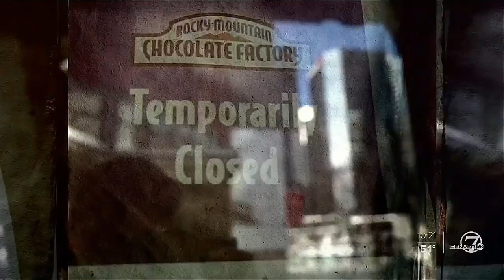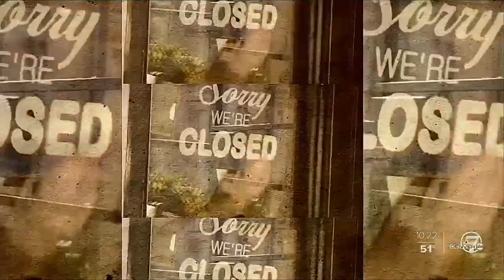KMGH - Denver7 News After The Draft open (April 23, 2020)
Special Denver7 News open following the first round of the 2020 NFL Draft on Thursday, April 23, 2020.

Anchors: Anne Trujillo and Shannon Ogden; Sports Director Lionel Bienvenu; Sports reporters Troy Renck and Nick Rothschild.

Features post-Draft open, super tease,  and 10 pm news open.